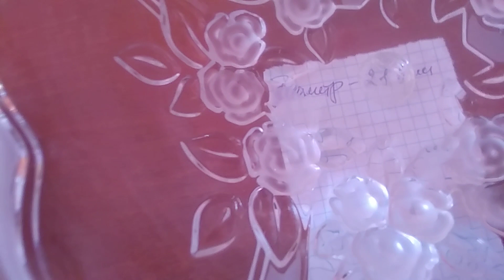ХРУСТАЛЬ,РАСПРОДАЖА,ДЕШЕВЛЕ НЕ КУПИТЕ.🤩